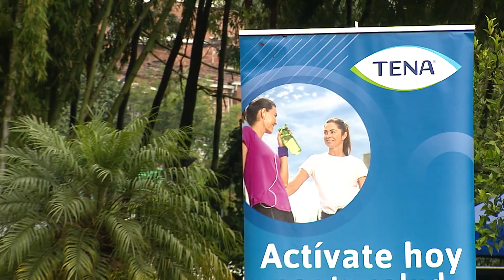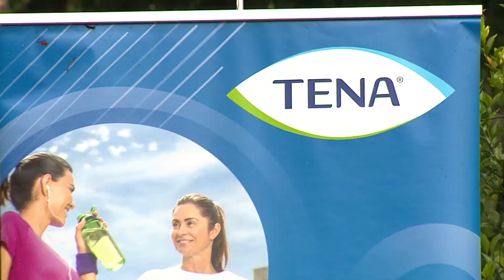Aeróbicos de bajo impacto, Capitulo 5 Temp. 4 - Actívate con Tena y Tele VID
Tena y el Canal Tele VID te invitan a que nos acompañes en esta serie dedicada para ejercitarte en Casa.